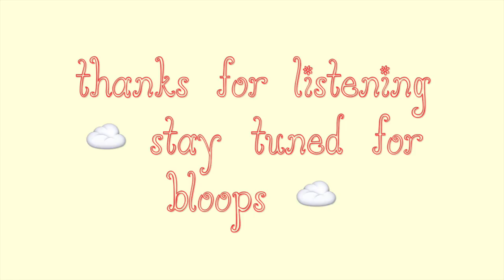Liability cover ft mama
Hi everyone, it's Emma. So I have a tradition of bringing a family member onto my channel when I reach a landmark. It's a bit late, but here's a little 10k gift with my mom.

song: Liability & (a bit of) Liability reprise by Lorde